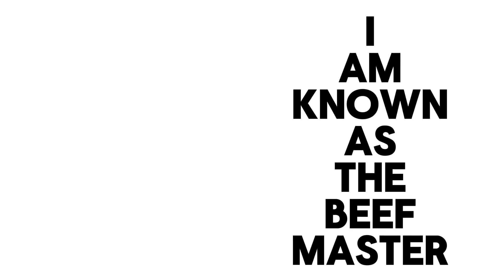BEEF BASTER | Tweening! | (ft enraged fleece and fleecy)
not og!!
og: idk :(